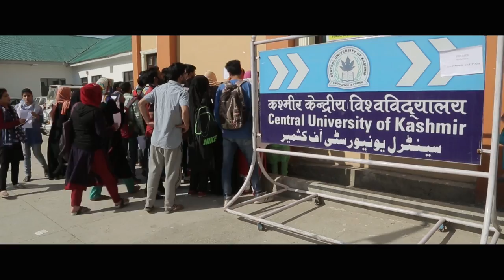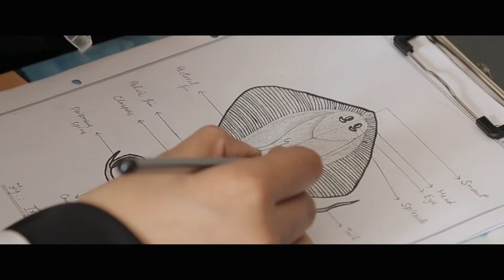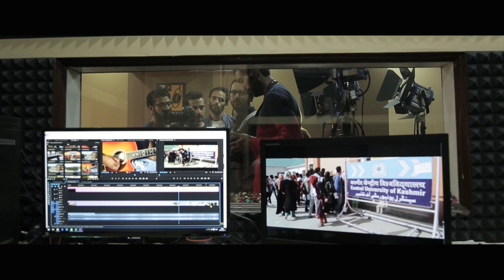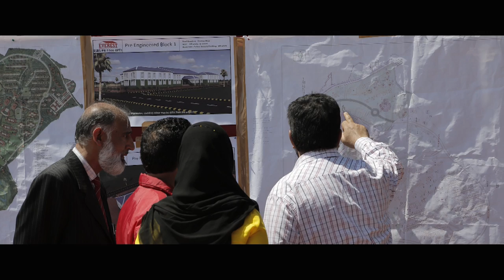Central University of Kashmir Promo (2017)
Concept & Direction: Dr. Asif Khan, Coordinator- DCJ CUK
Central University of Kashmir Promo (2017) depicting various departments and their achievements in addition to the requirements of applying for different courses run by the University.